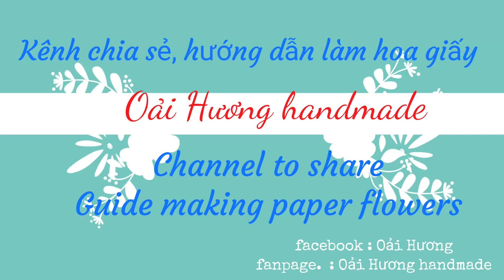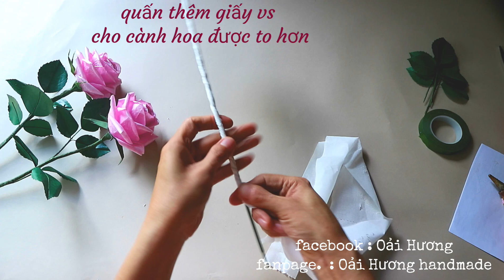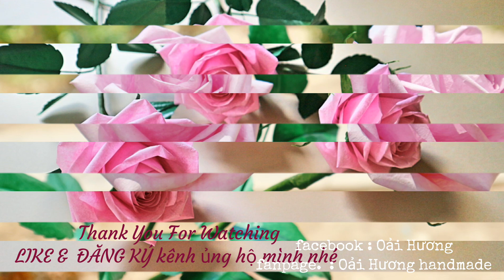Oải Hương handmade | Hướng dẫn làm Hoa hồng bằng giấy sần | Diy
Video hướng dẫn cách làm hoa hồng từ giấy sần, thủ công 100%
Cách làm hoa hồng vô cùng đơn giản

 © Liên kết với chúng tôi :

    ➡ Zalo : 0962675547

bản quyền thuộc về Oải Hương handmade
copy right by Oải Hương handmade